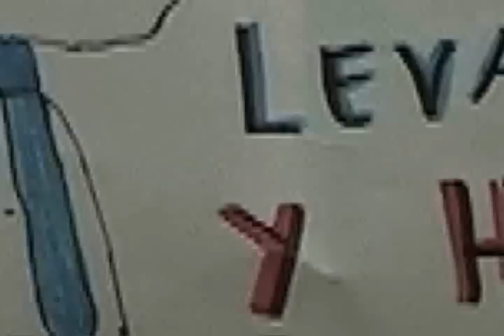JONATHAN HERNANDEZ ASCENCIO (NOMBRAMIENTO DE KARIM PARTE 1).wmv